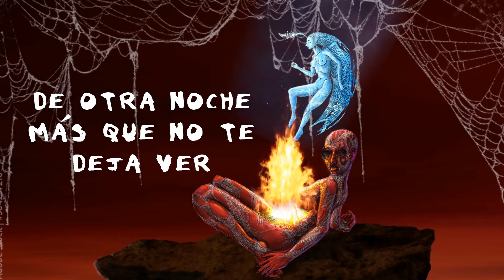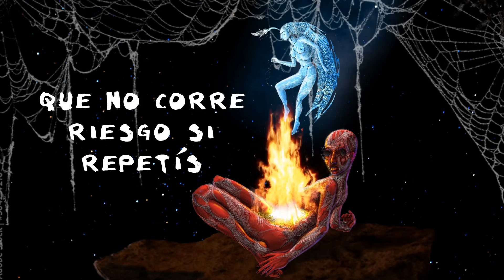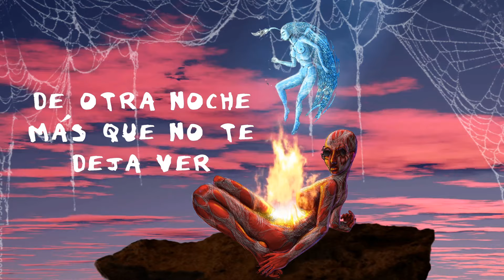RAYO - TELARAÑA-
TELARAÑA es el segundo tema del 3er. EP de la banda (Explosion)
Fue grabado en vivo el 11 de Agosto en Lujan en el estudio "Pende de un hilo " de Miyo Miglioranza junto a su equipo  Juan Cavalli , Ariel Mehaudi , Tito , Yaky Cortez , Colo y Guille de "Delta backline " y la produccion general de Damian Ezequiel "INDIO".
Los overdubs fueron grabados el 10 de octubre en el estudio "Goldney Session".
Edicion , mezcla y mastering a cargo de Julian Poncelas en el Estudio "Groove Garden" (Lanus).
Artistica: Manu Twydarcksoul y Mariano Ayerdi
Video: Mariano Ayerdi

RAYO:
Santiago Muñiz: Voz y Guitarra
Nicolas Meli : Guitarra y Coro
Abel Garcia: Bajo
David Adjoian : Bateria.
Gracias a los amigos de siempre por apoyar en todo Javi , pocho , javi caceres , a las familias y todos los que siempre estan .

RAYO